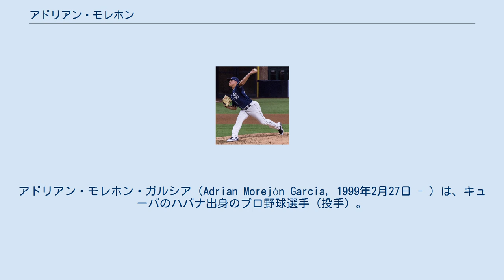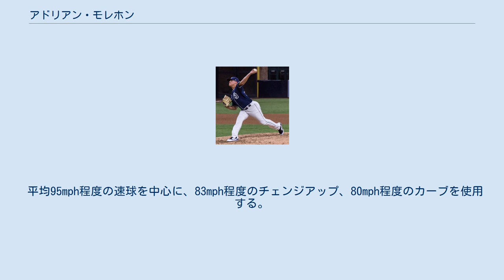アドリアン・モレホン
アドリアン・モレホン・ガルシア（Adrian Morejón Garcia, 1999年2月27日 - ）は、キューバのハバナ出身のプロ野球選手（投手）。
左投左打。
 2014年のWBSC U-15ワールドカップにキューバ代表として参加し、金メダルを獲得、最優秀選手に選出された。
同年セリエ・ナシオナル・デ・ベイスボルのウラカネス・デ・マヤベケに所属。
このシーズンは同チームで6試合に先発した。
 2015年10月にキューバからアメリカ合衆国へ亡命した。
 2016年7月に契約金1,100万ドルでサンディエゴ・パドレスと契約を結んだ。
 2017年6月16日にパドレス傘下のA-級トリシティ・ダストデビルズでマイナーデビュー。
7月26日にA級フォートウェイン・ティンキャップスに昇格し、同チームでシーズンを終えた。
このシーズンは2チーム合計で13先発・63.0回を投げて、3勝4敗、防御率3.86を記録した。
 2018年はまずA+級レイクエルシノア・ストームに所属した。
6月25日に故障者リスト入りし、7月23日にルーキー級アリゾナリーグ・パドレスでリハビリ登板後、A+級レイクエルシノアに復帰。
同チームでシーズンを終えた。
このシーズンは2チーム合計で14先発、65.1回を投げて、4勝5敗、防御率3.44を記録した。
 2019年はAA級アマリロ・ソッドプードルズで開幕を迎えた。
7月にはオールスター・フューチャーズゲームのナショナルリーグ選抜に選出された。
7月21日にメジャー契約を結んでアクティブ・ロースター入りし、同日のシカゴ・カブス戦にて先発してメジャーデビュー。
この試合では2.1回を投げて1失点で、勝敗は付かなかった。
この年メジャーでは5試合（先発2試合）に登板して防御率10.13、9奪三振を記録した。
 2020年は9試合（先発4試合）に登板して2勝2敗、防御率4.66、25奪三振を記録した。
 2021年は開幕から2試合に先発登板していたが、4月20日に左肘のトミー・ジョン手術を受けることが報じられ、残りシーズンを全休する見込みとなった。
 平均95mph程度の速球を中心に、83mph程度のチェンジアップ、80mph程度のカーブを使用する。